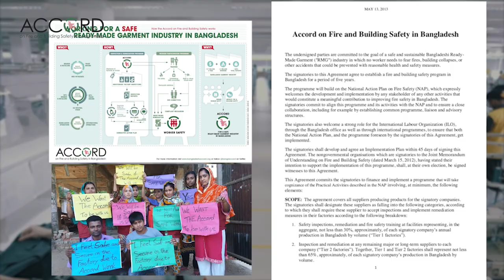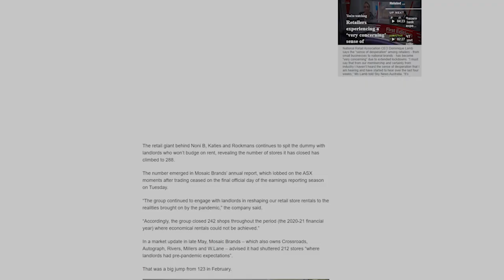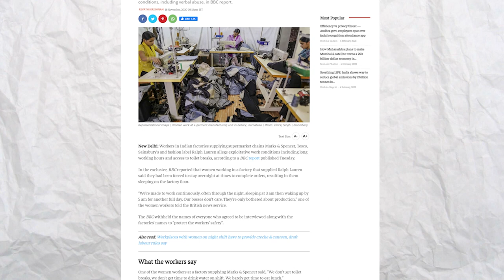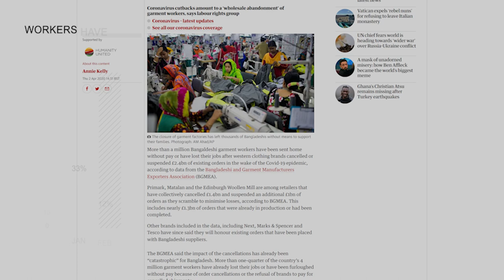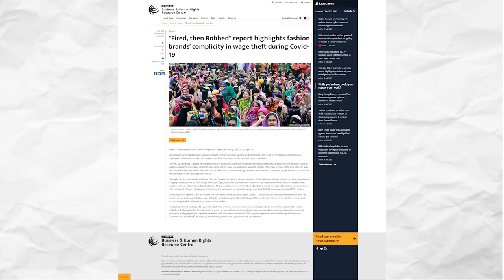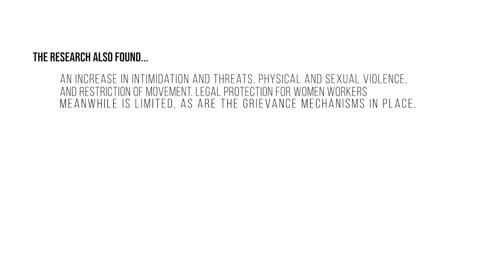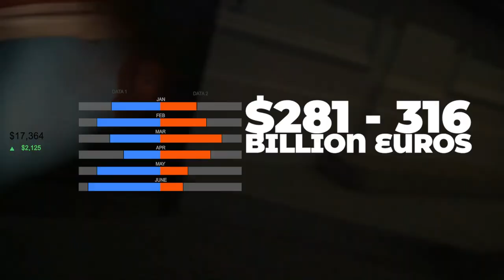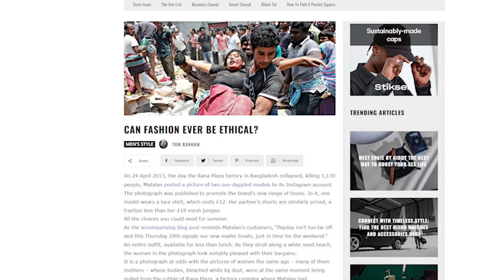The Dark Secrets of the Fashion Industry | Short Documentary